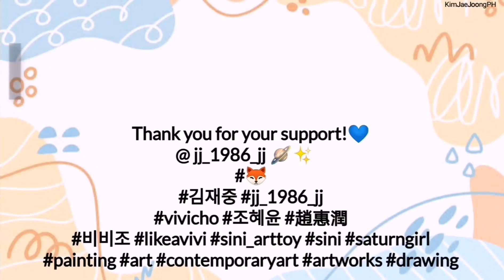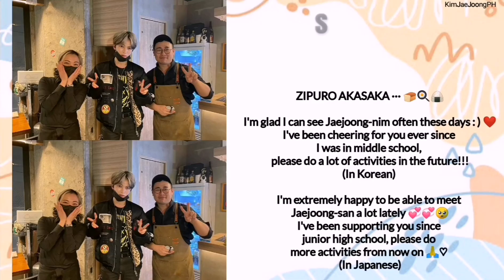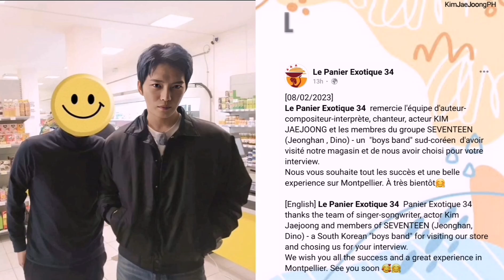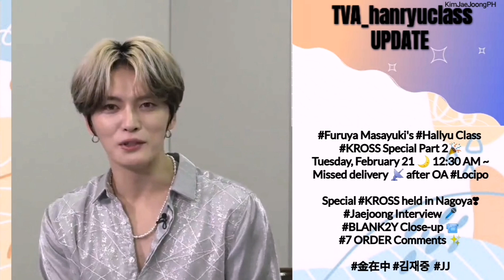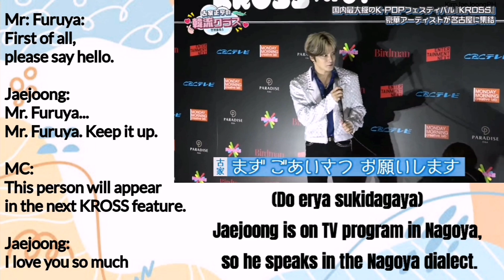KIM JAE JOONG - ジェジュン OTHER SNS UPDATE (TANAKA, KROSS, SEVENTEEN, FRANCE and MORE)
Kim Jae Joong update from other SNS